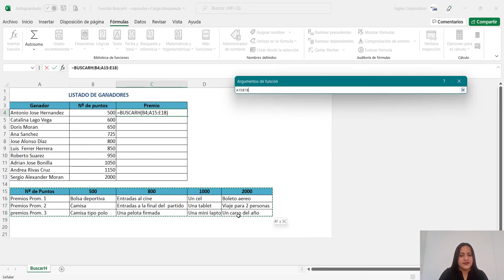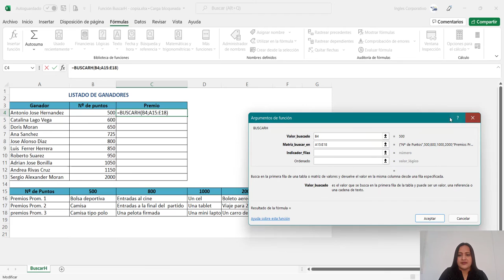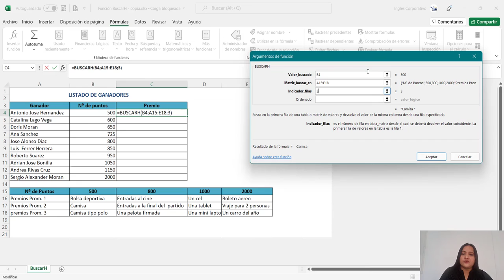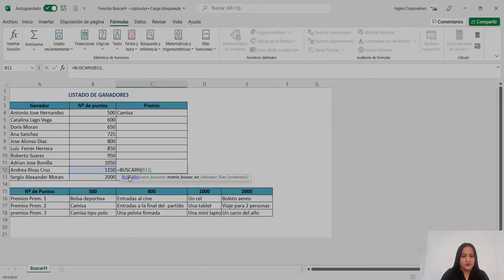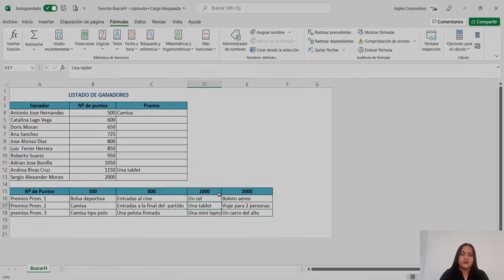Ingles Corporativo-Función buscarH